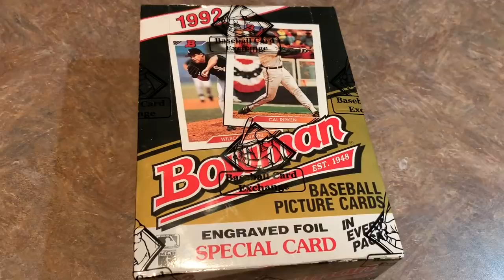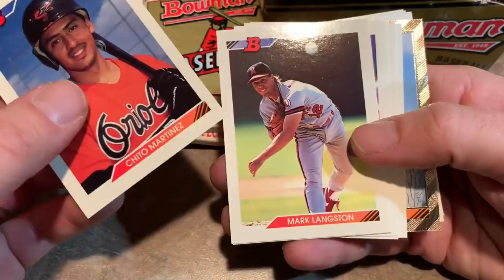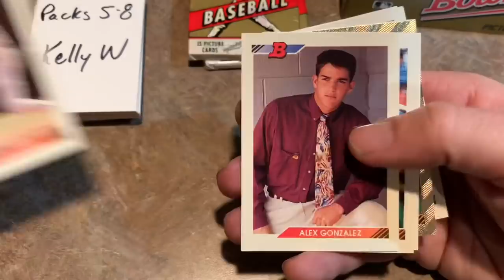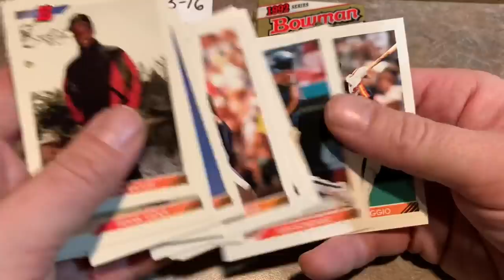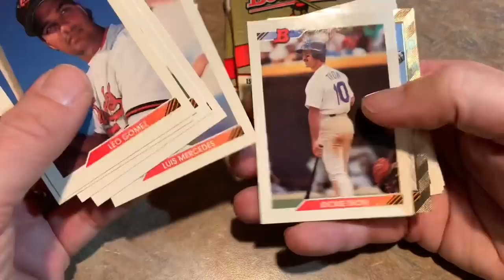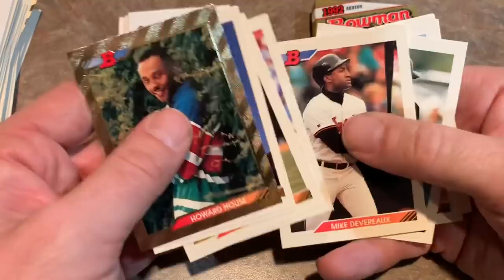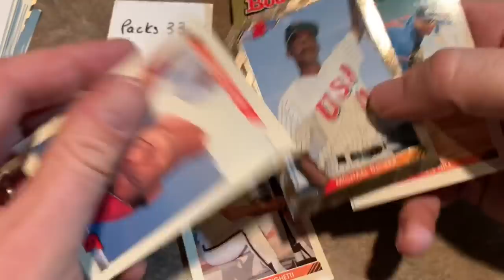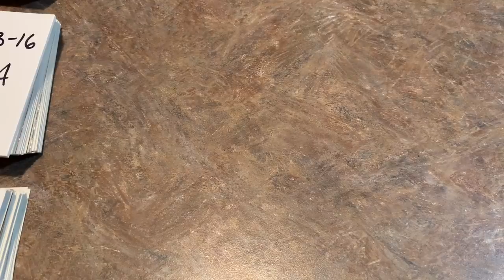1992 BOWMAN BOX BREAK AND THE SEARCH FOR A MARIANO RIVERA ROOKIE CARD (Throwback Thursday)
In today’s throwback Thursday, I am opening an authenticated box of 1992 Bowman to search for a Mariano Rivera Rookie card!